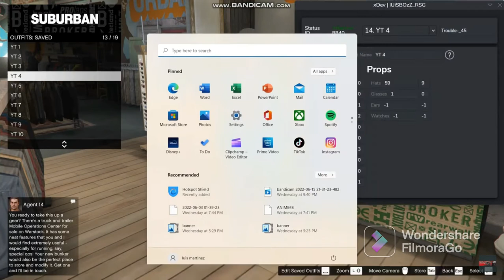GTA V Online 1.60 || *XDEV OUTFIT EDITOR* || 10 MALE MODDED OUTFITS USING XDEV || +Showcase PC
* NO HACKERS
* NO ALTS ACCOUNT (IMMEDIATELY BANNED)
* REAL ACCOUNTS ONLY
* MUST VERIFY OR WILL IMMEDIATELY BE BANNED

MY VIDEOS

**UPDATED VERSION**DM no Birds needed** How to bring Save Wizard outfits online (BIRD SKIP) 🔥😱🔥:

How to bring save wizard outfits online with duffel Bag/Bird skip save files Gta 5:

**DM no Birds needed** How to bring Save Wizard outfits online (BIRD SKIP) ‼️:

(GCTFG) (SOLO) STILL WORKS‼️😱WORKS FOR MONEY TOO… DO IT NOW ‼️‼️🥶🥶

FROZEN MONEY SAVE WIZARD IS PATCHED‼️‼️ GTA BRING IT BACK. ☹️☹️

8 MALE SAVE WIZARD OUTFITS‼️‼️‼️🥶🥶

9 FEMALE SAVE WIZARD OUTFITS ‼️‼️‼️🥶🥶 (Check Description)🤝🤙